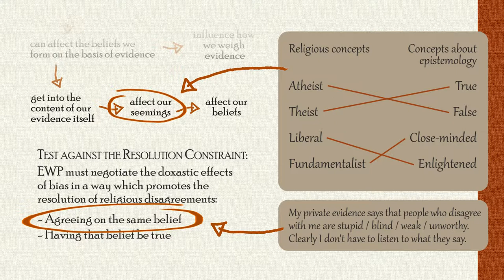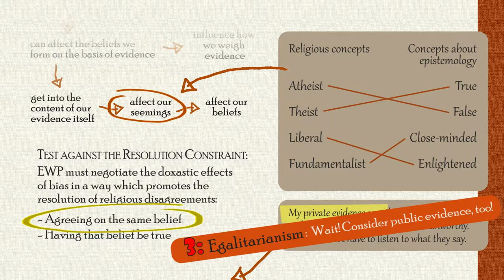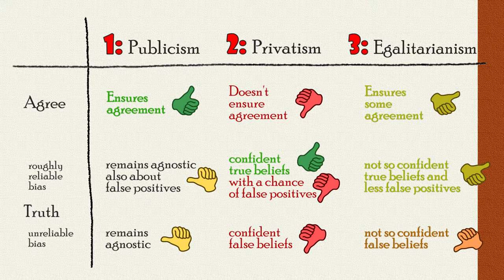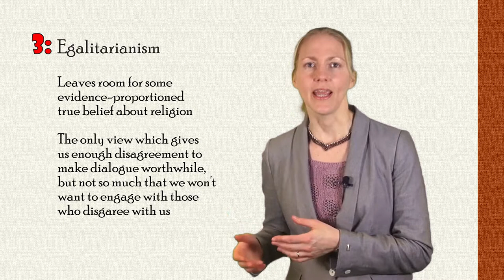X. Religious disagreements Part 6: Assessing egalitarianism (Dr Katherine Dormandy)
Part of the Intellectual Humility: Practice free online course